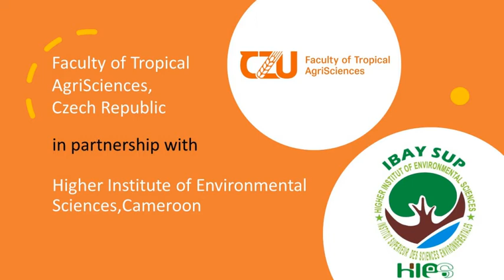FTA HIES Cooperation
Faculty of Tropical AgriSciences, CZU Prague, officially build up a partnership with the Higher Institute of Environmental Sciences (HIES) in Cameroon in 2019. By signing the Memorandum of Understanding, doors for students/lecturer exchanges, joint research, and publication activities as well projects and theses development has opened up.

In this video, you can see how the collaboration continues.